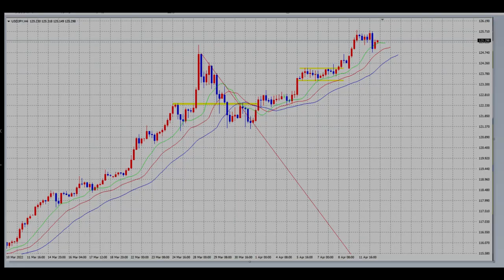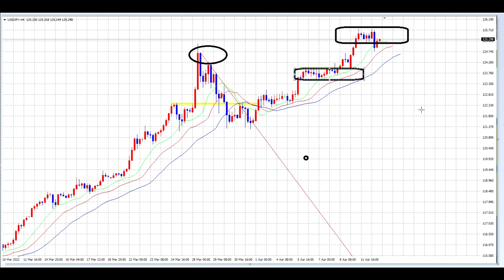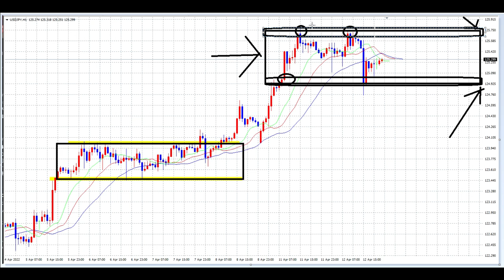【FX】4月13日ボックスを確定する。